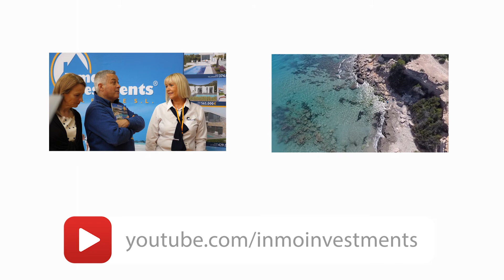Playa Flamenca sunrise in December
Is there any better place to watch such a beautiful sunrise as here on Playa Flamenca? This area of Orihuela Costa offers some of the most beautiful beaches, bays and cliffs of the Costa Blanca. Most of our properties are located in the surrounding area of Playa Flamenca.

Inmo Investments Real Estate SL is an established Estate Agent in La Zenia, Spain. We are a team of multilingual property professionals offering beautiful apartments, townhouses, and villas for sale, across the Costa Blanca and Orihuela Costa. We specialise in resale, new build, luxury homes, and repossessed bank owned Costa Blanca property for sale in Spain.

Inmo Investments is your partner for Costa Blanca real estate. From our offices in La Zenia, we offer a selected portfolio of high-quality great value properties for sale in La Zenia, Playa Flamenca, Villamartin, Cabo Roig, Ciudad Quesada, Torrevieja, and many other locations. call us on , or email us at .